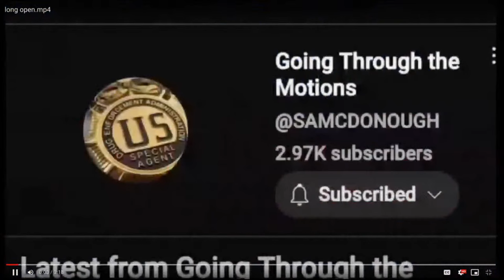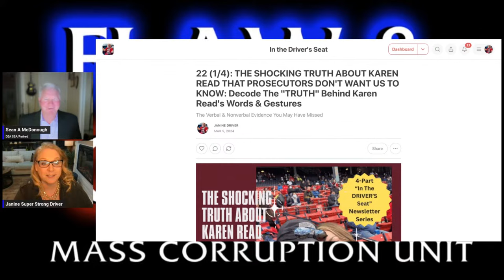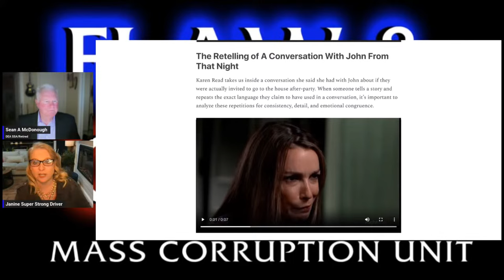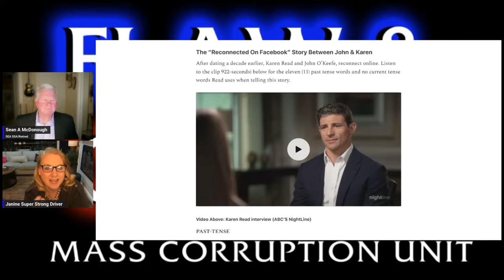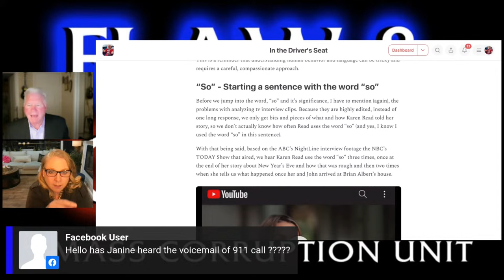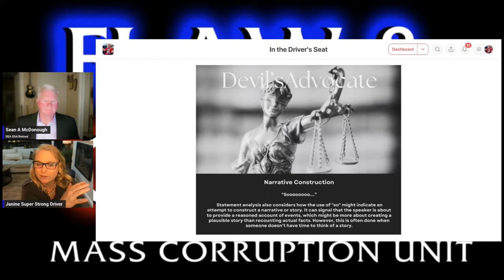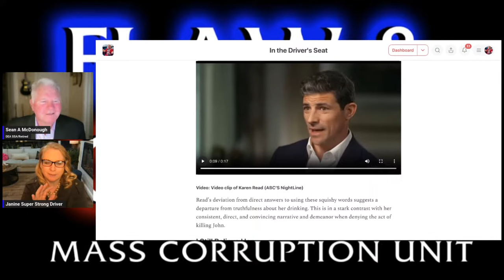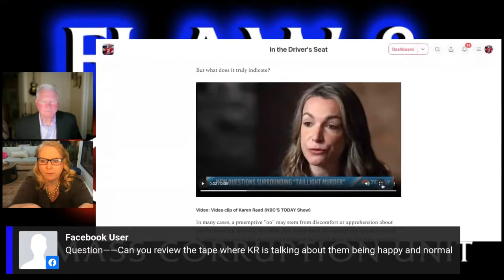CAN YOU TELL IF KAREN READ IS LYING?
MY SPECIAL GUEST TONIGHT WILL LET US ALL KNOW.  TUNE IN!